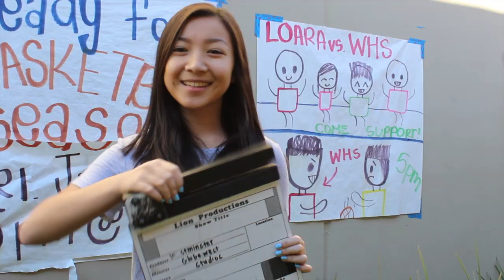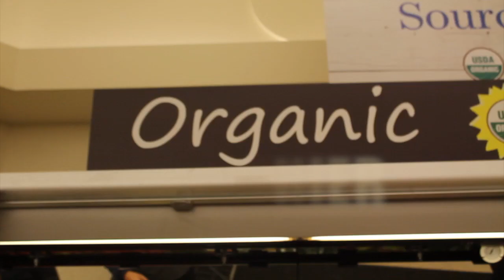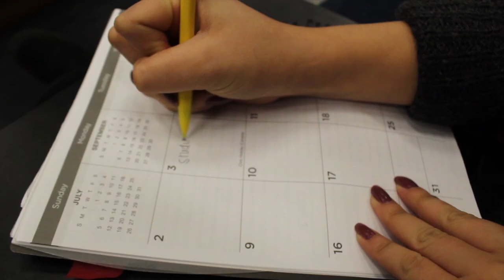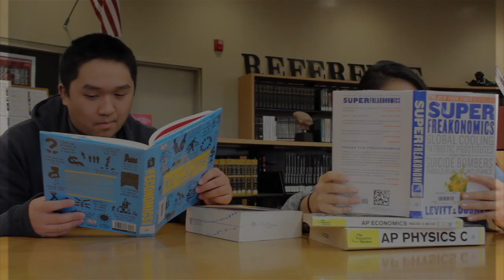WHS News 01/15/16 "We're back!"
Welcome back lions!
Starting off the new year of 2016 fresh and all ready for finals! Watch our "New Year New Me" expectations vs. reality, winter sports promo for Pep Rally on Feb 5, 2016, and some tips for final! Good luck lions!